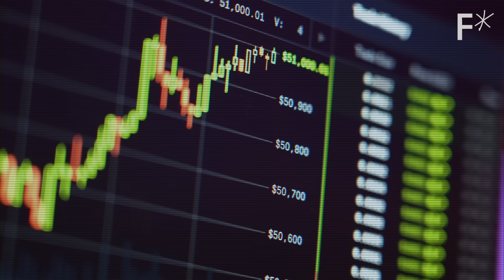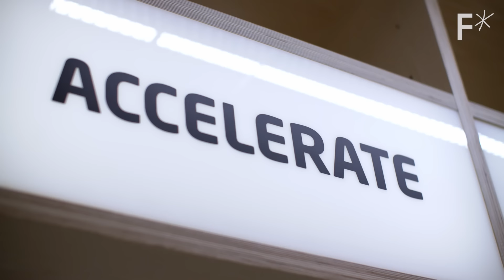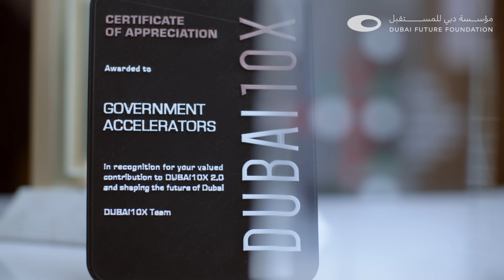How this city builds like “SimCity”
Dubai’s startup incubators are hitting fast-forward on our future.

Dubai is at the forefront of cutting-edge technology because it is a city of risk-takers.

The government has established incentives for companies to research and develop innovative solutions.

One such company is using hydroponics to grow food, and another is screening pregnant mothers and newborns for rare diseases.